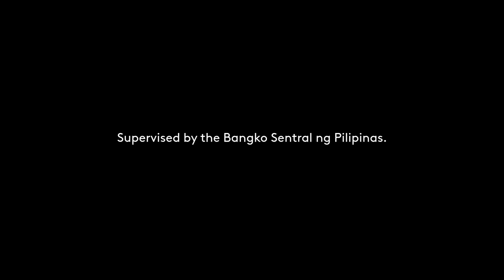Palawan Express Pera Padala Radio Ad 2022 30s with Luis Manzano (Jingle)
This is the 2022 Radio Ad Jingle for Palawan Express Pera Padala with it's newest endorser, Luis Manzano.

DRPS Two 1634: Palawan Express Pera Padala Radio Ad 2022 30s with Luis Manzano (Jingle)